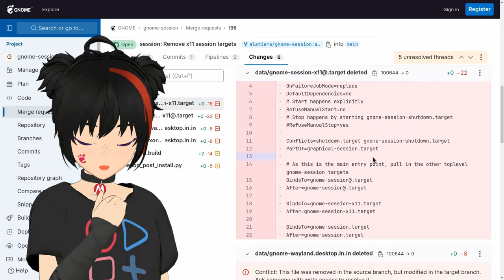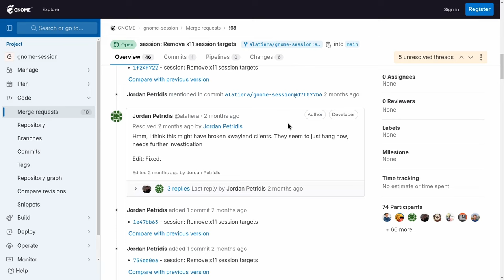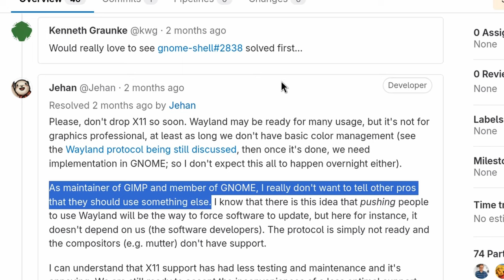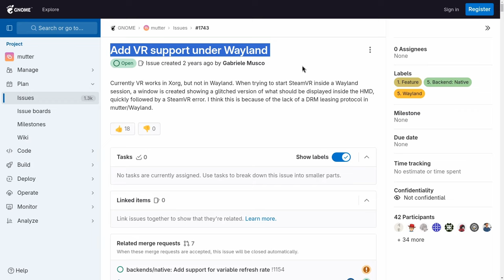GNOME's plan for dropping X11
nothing to see here... check back later